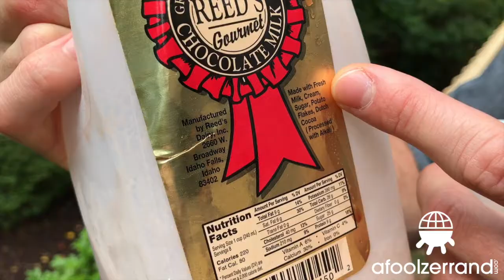Sipping chocolate milk from Reed's Dairy (Idaho Falls, ID)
Rapt in a brief moment of contemplation, jug of chocolate milk in one hand, plastic double shot glass in the other. Some remarkable chocolate milks, like Reed's, warrant this type of attention.